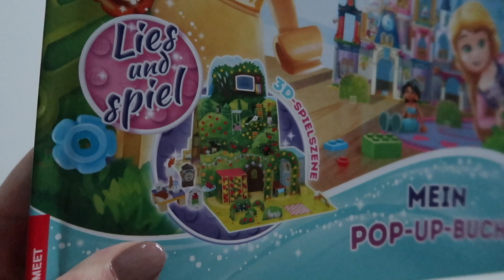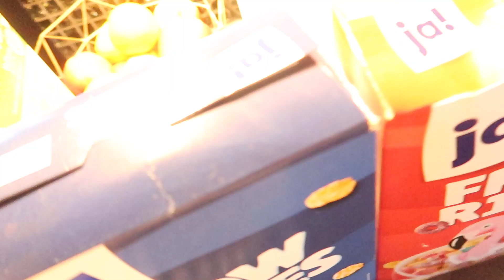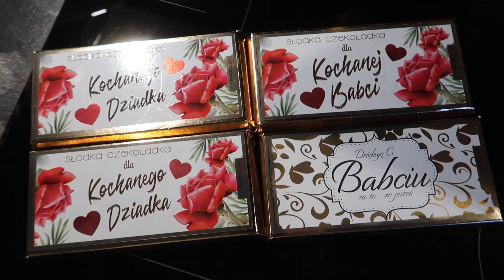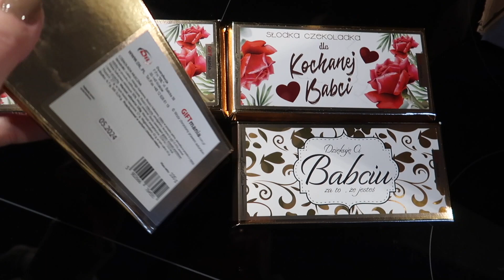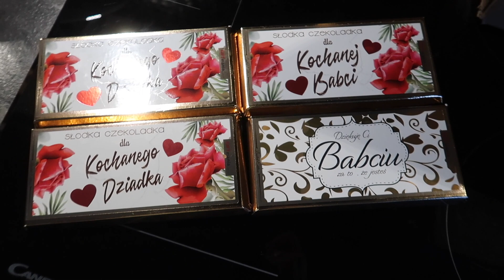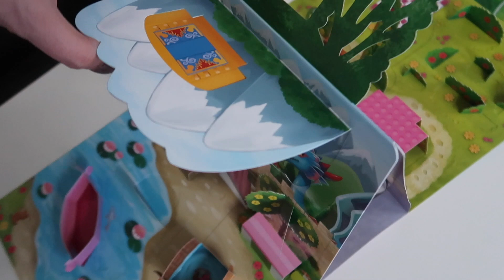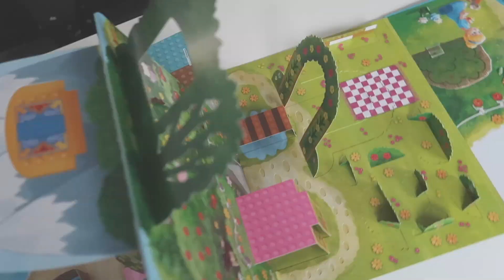IDEALNE ŚNIADANIE, JAK TO JEST Z TYM POUCZANIEM INNYCH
Dziś troszkę gadaniny, chałka na śniadanie, pomysł na Dzień Babci i Dziadka oraz fajne upominki dla Nadusi z Niemiec.